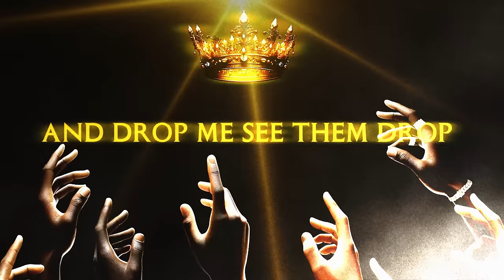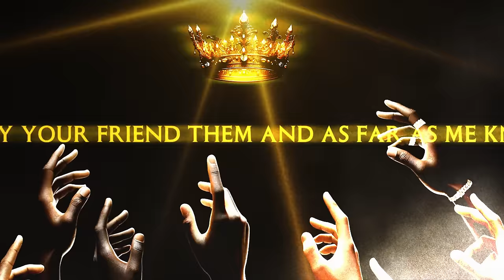Masicka - March On (Lyric Video)